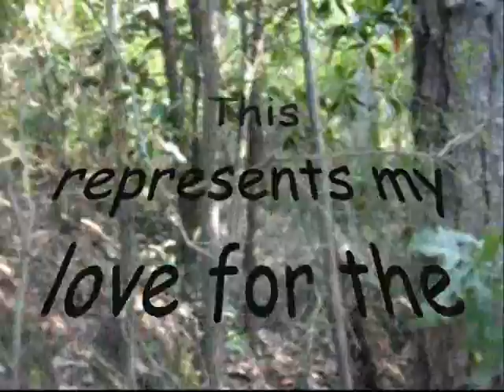VIAJE SAGRADO ~ NICHOLAS GUNN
This beautiful Nicholas Gunn composition made me think of early morning and the beauty that surrounds us...The first few photos are images that represent the beautiful places I have seen through the years.  The video was taken on a walk in the woods and the last few photos were taken the same day.

Classically trained, and with a reputation as one of the worlds best selling flutists, Nicholas Gunn is in the upper echelon of contemporary instrumentalists. Having sold nearly two million albums, making him a double Platinum artist, he also heads his own label, Gemini Sun Records, based in Los Angeles, CA, which is distributed by Ryko Distribution. On his recordings, Gunn, who handles the arrangements and production, performs primarily on the concert classical C flute, but also plays bamboo flutes, wooden and tin whistles, synthesizers and a wide variety of drums and percussion instruments (and he occasionally adds background singing and chanting).

Nicholas Gunn, thank you for allowing us to express your beautiful music.

Viaje Sagrado ~ Sacred Journey

And, thank you to whoever takes their time to watch and read this..I really appreciate that..